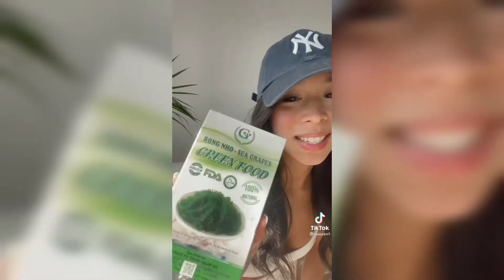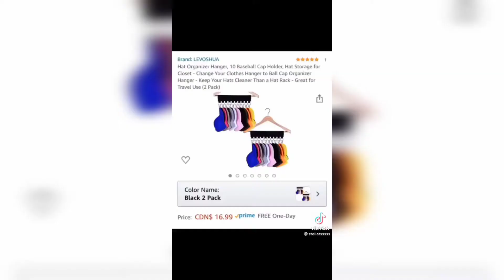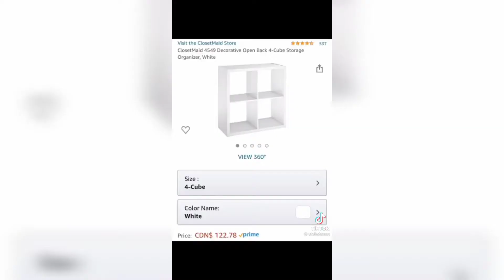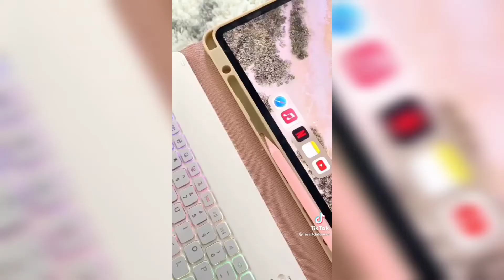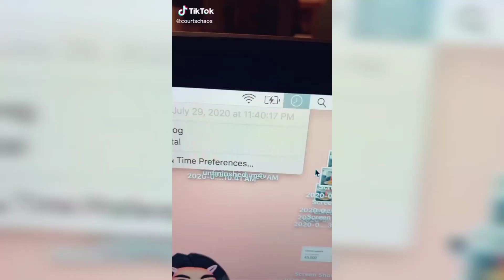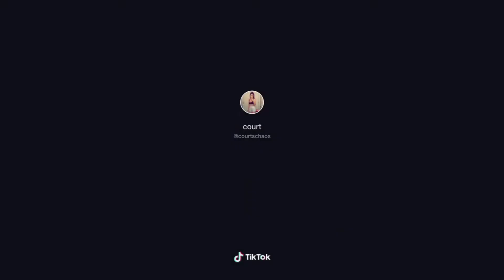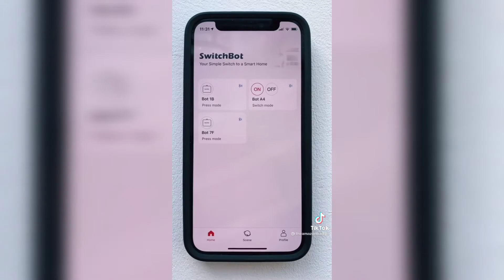Amazon Finds - Tik tok [with product link]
product link;

Yoga Outfit
Waist Chain
Beanie Hat
Infinity Cube
Desk Toy Ball
Letter Pendant Charm
Tank Top
Hangers 24 Pack
Hangers 30 Pack
Cap Organizer
Jewelry Cabinet
Digital Camera
Jewelry Case
Travel Jewelry Organizer
Mesh Crop Top
Angel Shirt Crop
Case with Keyboard
Wireless Charger
Drinking Straw
Makeup Brush
Party Lights
Switch Button
LED Under Cabinet Light